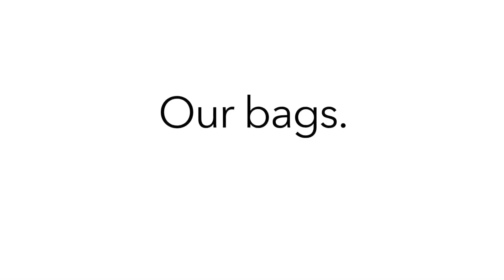Eastsport Lexington Backpack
This prestigious, scholarly Lexington Backpack is a highly anticipated bag from team Eastsport. Designed to comfortably carry all the textbooks, notebooks and school supplies you could have, the Lexington has a wide array of pockets inside and out that offer up both customization and protection from theft while in transit. Front two retention straps hold loose items securely. Lash tab allows for attachment of small times to personalize your bag. Side pockets comfortably suit a water bottle, umbrella, or other similarly sized item. Combine all of that with padded air mesh in the back of the bag as well as padded backpack straps to maximize your support and you’ve got yourself a highly durable, feature-filled backpack ready for your next day of school!

* Multiple zipper compartments
* Internal felt lined padded tech / laptop sleeve
* Adjustable air mesh padded shoulder straps
* Top rubber handle for comfort
* Side hydration pockets with elastic strap for added security
* Padded air mesh back for maximum comfort
* Internal mesh zipper pocket
* Lash tab
* Retention strap webbing technology for attaching loose items
* Water-resistant bottom